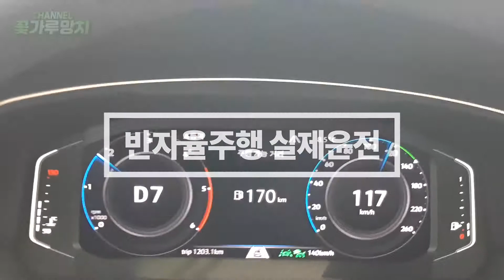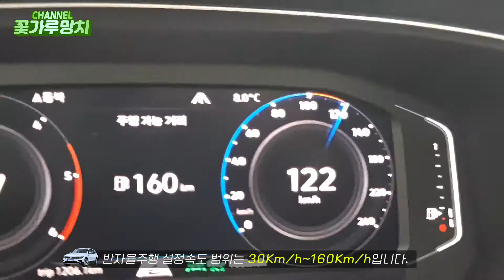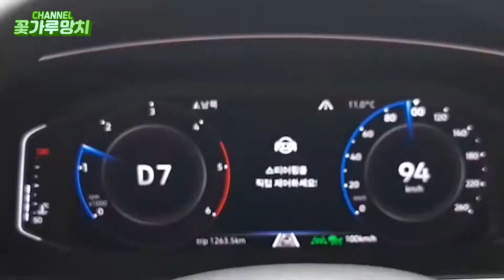/흰둥아놀러가자/ 반자율주행~ 참 쉬워요. - 흰둥이를 타고 고속도로를 달려봅니다. ^^ 반자율주행, 강추입니다. ^^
꽃가루망치 채널입니다. (더보기 눌러주세요.)
꽃가루망치는 작은 요정들이 들고 다니며 사람들의 머리를 톡톡 때려서 행복하게 만들어 주는 신비의 아이템입니다.

--[이번 콘텐츠의 주제입니다.]

이번 나눌 이야기는 반자율주행입니다. 우리 흰둥이의 특기~ 반자율주행, 1년 이상 반자율주행으로 다니다 보니 이제는 그냥 가속기패달을 밟는 것이 불편하기까지 합니다. ^^

/꽃/가/루/망/치/

--[타임스템프 | 골라보는 맛이있다.]

00:00 인트로
00:21 반자율주행 설명
02:32 핸들을 계속 잡지 않으면~
           (10초 후에 경고음이 울립니다.)

--[여러분과 더욱 가까이 있겠습니다.]

--[사용 글꼴]

상업적 무료폰트이나 권고사항에 준하여 명시합니다.
/열정도체
/빙그레체
/레시피코리아
/여기어때잘난체
/마포배낭여행체
/교보손글씨2019
/cafe24 쑥쑥체
/cafe24 아네모네체
/cafe24 아네모네에어체

--[음원 출처]

/흰둥아놀러가자 인트로/
Audionautix의 Banjo Short에는 크리에이티브 커먼즈 저작자 표시 4.0 라이선스가 적용됩니다.